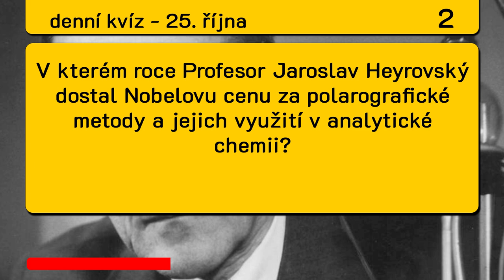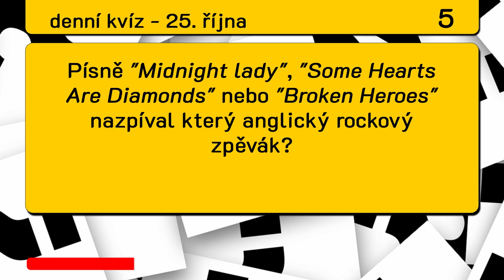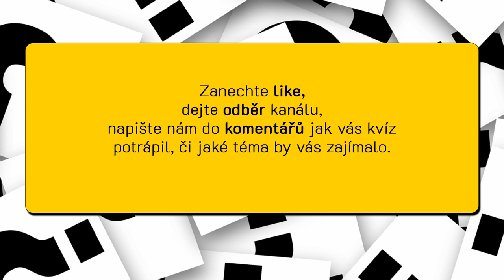Jiří Schmitzer: Za který film dostal Českého lva v roce 2006? Kvíz o 25. říjnu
Za který film dostal Českého lva v roce 2006 Jiří Schmitzer? V kterém roce obdržel Nobelovu cenu Jaroslav Heyrovský? Dokážete odpovědět na tyto otázky? Vyzkoušejte si dnešní kvíz o 25. říjnu.